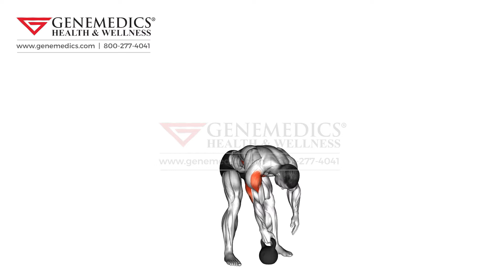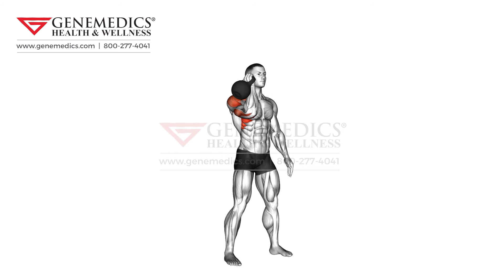Kettlebell One Arm Military Press To The Side Shoulders Exercise